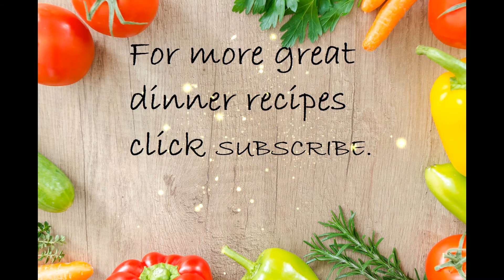Waterblommetjie bredie - A unique dish from the Boland and West coast of South Africa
Waterblommetjie bredie translates from Afrikaans to Waterflower stew. It is indigenous to the West coast and Boland region of the Cape province of South Africa and, to my knowledge not found anywhere else in the world. There is no substitute I have ever tasted and I have travelled extensively.  When visiting the Cape this is a must. It grows in winter but you will find it at local restaurants any time of year since it freezes perfectly. There are many variations of the recipe but three key ingredients are a definite: 1. Lamb or mutton, 2. Waterblommetjies and either 3. “suurings”, vinegar or lemon juice to give it the distinctive but mild sour taste. I have been cooking this dish for over 20 years, give it a go. Serve this delicacy on normal long grain white rice.